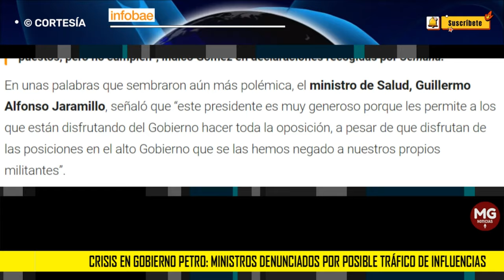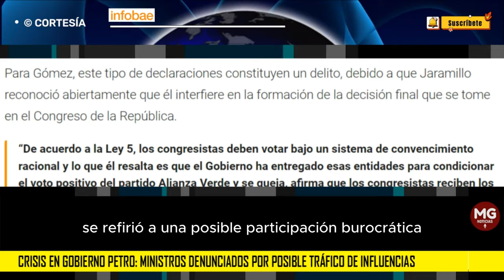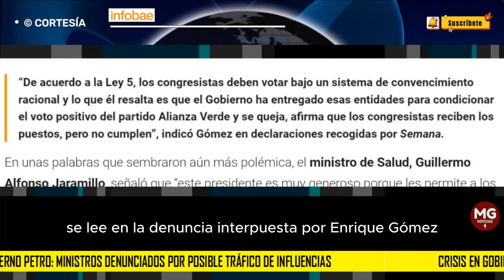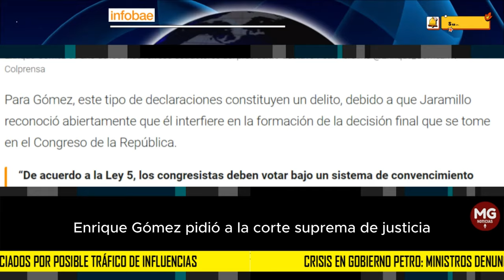CRISIS EN GOBIERNO PETRO 🛑 MINISTROS DENUNCIADOS POR POSIBLE TRÁFICO DE INFLUENCIAS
La medida fue radicada por el excandidato presidencial Enrique Gómez, que señaló además a algunos congresistas por presuntamente haber incurrido en los delitos de concusión, cohecho por dar y ofrecer, e interés indebido en la celebración de contratos
INFOBAE